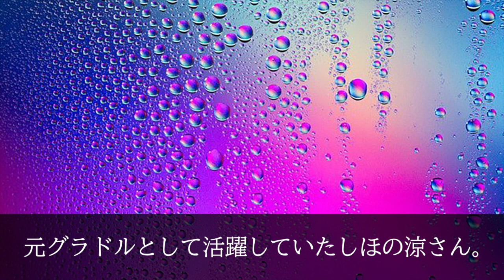しほの涼、今現在の姿が美人すぎると話題に！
デビュー当時中学生ながらグラビアで表紙を飾るなど、元グラドルとして活躍していたしほの涼さん。

2018年に一般男性との結婚を発表されていますね。

その気になる相手や、現在の姿についても調べてみました！